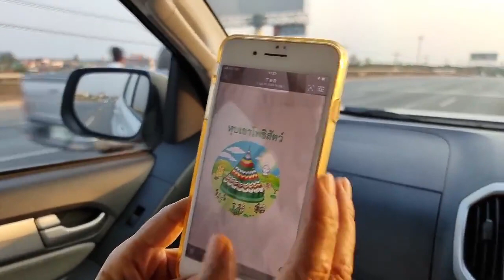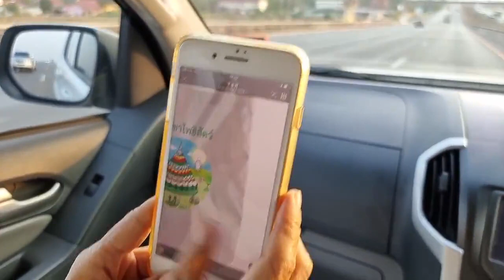ADVENTURE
'เจอนั่น...เจอนี่'